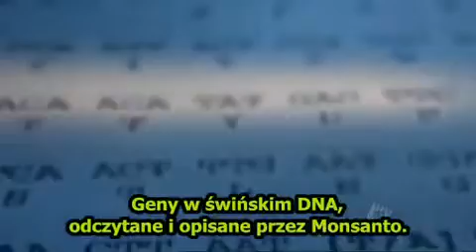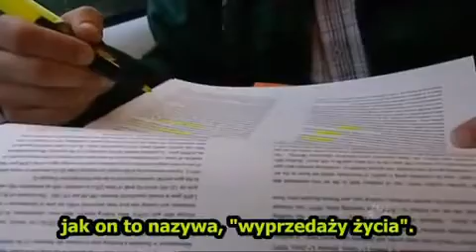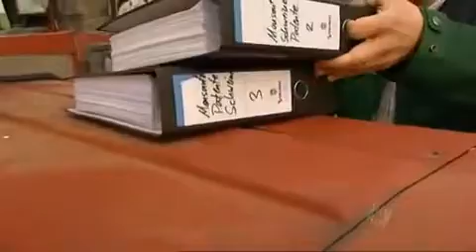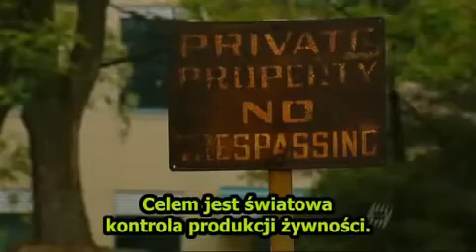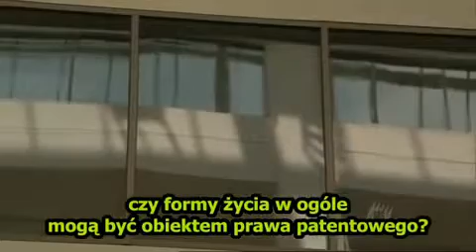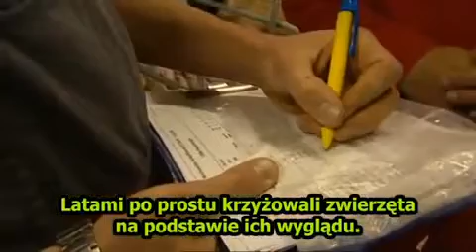Świnski patent 1z4 PL napisy KOD DNA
Ten film przedstawia jak mafia ponad narodowa zdobywa stanowiska aby żerować na patentach i eliminować naturalne zboża i zwierzęta dla swoich niecnych planów.Musimy już się temu przeciwstawić bo inaczej nasze dzieci będą miały problem z posiadaniem dzieci.Bo niedługo jak tak dalej pójdzie to i życie nasze opatentują.Ci zbrodniarze nie mają skrupułów !! Wszystko i wszystkich chcą patentować aby płacić im haracz za ich zbrodnicze patenty. Przecież Bóg nas,zwierząt i roślin nie patentował.Wyjęli się spod prawa i chcą swoje prawo narzucić światu. Boskie prawo mówi nie zabijaj nie kradnij a oni zaczynają nas okradać przez swoje bzdurne patenty.Mamy to do czynienia ze stopniowymi zmianami. Jeśli ktoś mówi: „Wciąż będziemy mieli dostęp do organicznej żywności w 2010 roku, to najprawdopodobniej ma rację. Jeśli ktoś mówi: „Wciąż będziemy mieli dostęp do organicznej żywności w 2020 roku, powiedziałbym, że najprawdopodobniej mylą się. Komisje Kodeksu, będące pod olbrzymią presją przemysłu farmaceutycznego i firm jak Monsanto, wprowadzają zmiany stopniowo, po trochu, i żeby odwrócić waszą uwagę co jakiś czas nam coś dają. Tak jak to zrobiono ostatnio we Francji. W mediach podano, że ilość hektarów na uprawy organiczne zwiększy się. O tym mówiono w mediach. A o czym nie mówiono? O tym, że ilość hektarów przeznaczonych pod uprawy modyfikowane genetycznie, zwiększy się trzy razy bardziej! Musicie szukać, czego nie ma w mediach